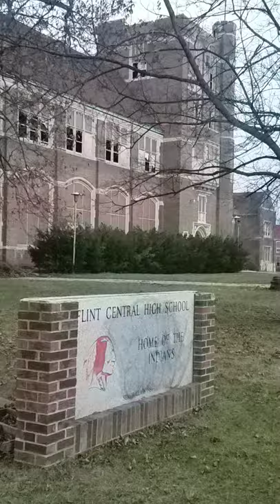Flint Central High School / Central Community High School